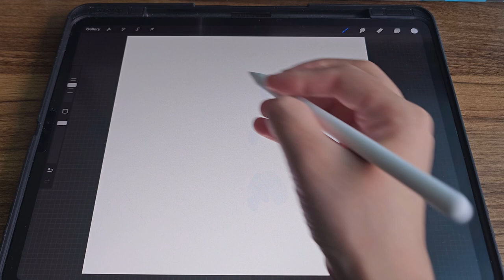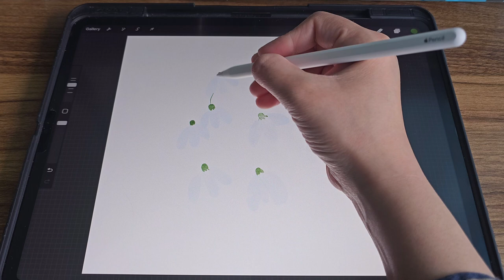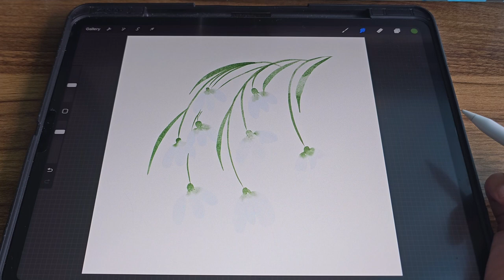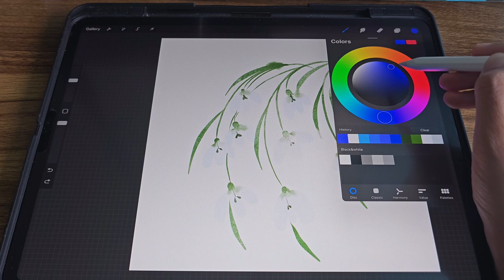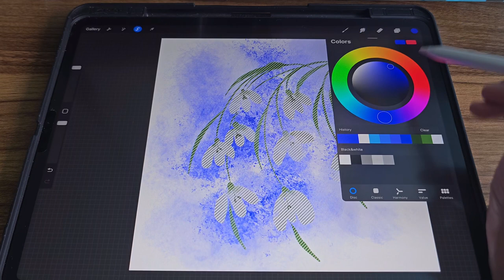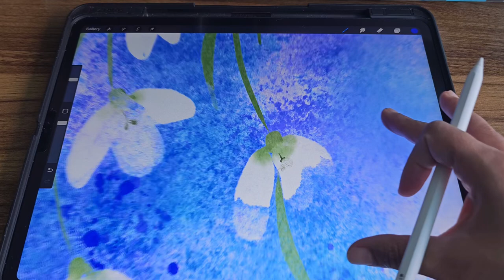Digital watercolor snowdrop flowers in procreate, White flower watercolour painting, iPad art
Fluid Watercolor Brushes: